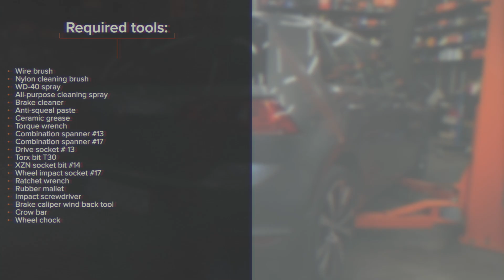VW GOLF 7 Sedan hátsó féktárcsa csere [ÚTMUTATÓ AUTODOC]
VOLKSWAGEN GOLF 7 (5G1) 1.8 Hatchback 2005–2010 hátsó féktárcsa csere [ÚTMUTATÓ AUTODOC]

A(z) AUDI A3 Schrägheck (8V1, 8VK) (Baujahr 04.2012 - ...) / SEAT Leon III Schrägheck (5F1) (Baujahr 09.2012 - ...) / SKODA Octavia III Schrägheck (5E3, NL3, NR3) (Baujahr 11.2012 - ...) / VW GOLF VII Variant (BA5, BV5) (Baujahr 04.2013 - ...) féktárcsa alkatrészt rendszerint egy és ugyanazon eljárás szerint kell kicserélni. Ugyanakkor az autó konkrét kialakításából következően lehetnek kisebb eltérések.

⚡ Az összes videó és PDF oktatóanyag a VOLKSWAGEN GOLF (5G1) alkatrészek cseréjéről. Töltsd le és nézd meg az AUTODOC CLUB oldalán

00:00 — VW GOLF 7 – féktárcsák: lépésről lépésre csereútmutató
00:17 — Emelje fel a gépkocsit
01:00 — Távolítsa el a fékbetéteket
02:27 — Távolítsa el a féktárcsát
02:47 — Szerelje be a féktárcsát
03:53 — Szerelje fel a fékbetéteket
05:11 — Húzza meg a fékfolyadék tartály kupakját